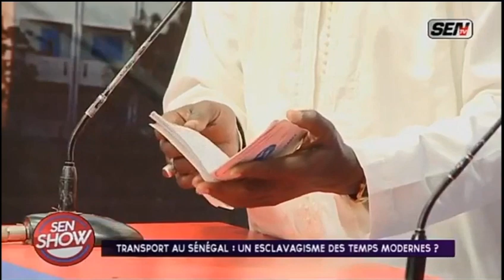Sen Show 1ér Parti 17 Septembre